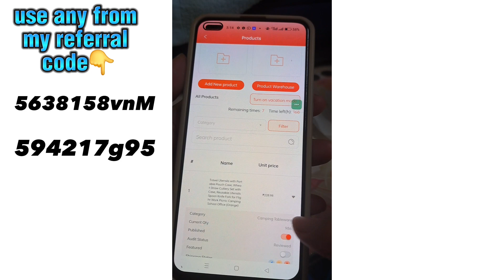EXTRA INCOME PARA SA MGA OFW-MAG SEATAOO SELLER KA NA